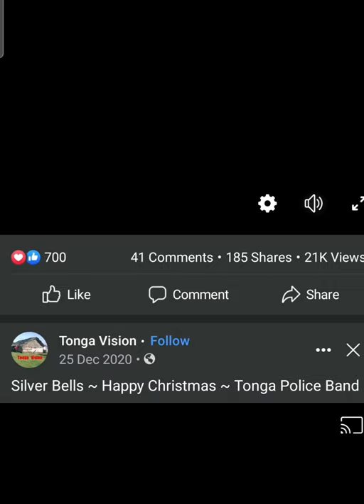love will keep us alive challenge